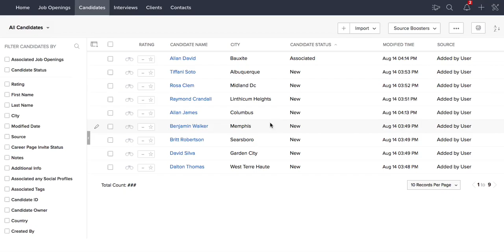Zoho Recruit - Smart Search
With Zoho Recuit’s Smart Search, match your search terms with records present in the module you are currently in, simultaneously as you type. From there you can choose to access the record in its quick view or the detailed view.